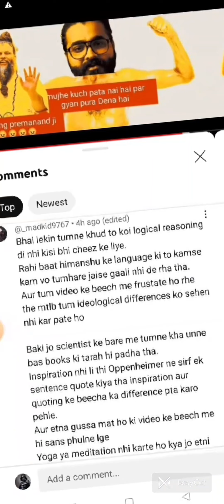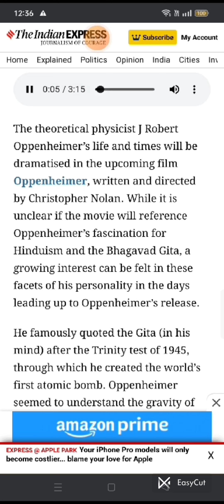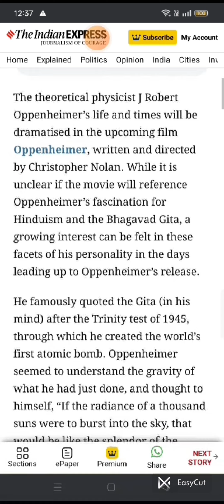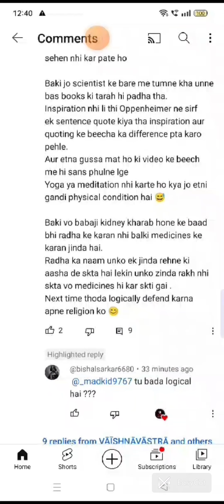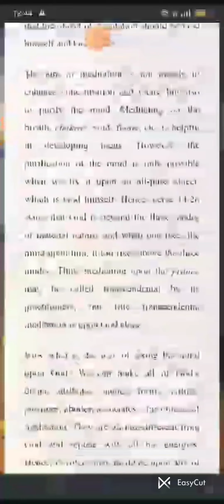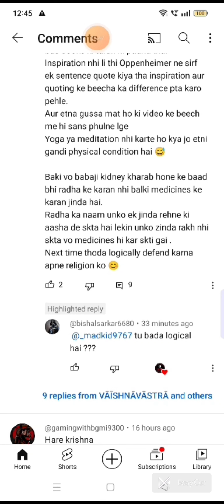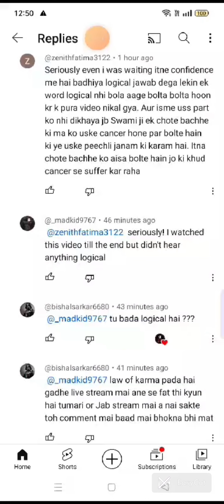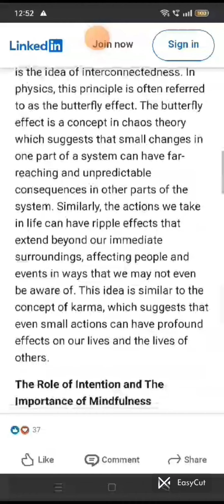replying some comments!🗿🕉🛐 Himanshu🤡 ka lecture exposed!🫏💥 [voiceover - @seekeroftruthlive2649] 🕉🧡🚩